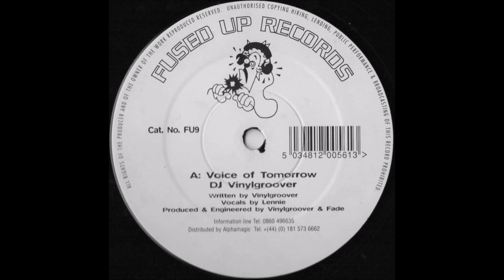DJ Vinylgroover - Voice of Tomorrow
Label: Fused Up Records – FU9
Format:
Vinyl, 12", 33 ⅓ RPM
Country: UK
Released: 1997
Genre: Electronic
Style: Hardcore, Happy Hardcore